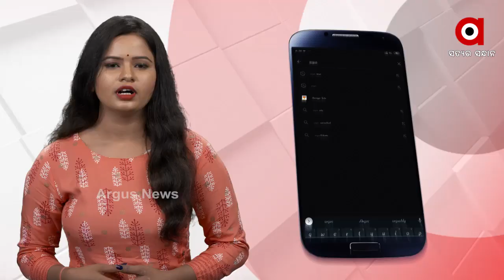ଆପଣ ବଡବାବୁ, ଆମେ କିଛି କହିପାରିବୁନି